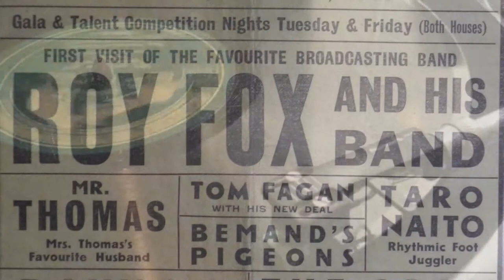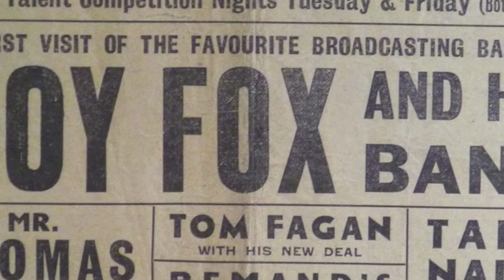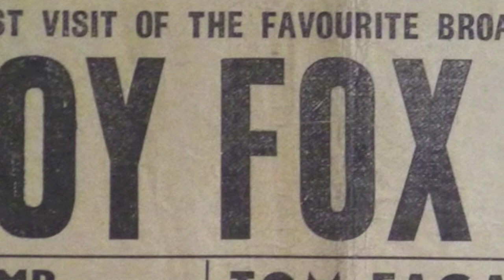Roy Fox & his Band "How'm I doin?" feat. Nat Gonella & Al Bowlly 1932 (HD)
One of the hottest Roy-Fox-Records!
"How'm I doin?"
Music and lyrics by Don Redman and Lemuel Fowler
Vocals by Al Bowlly, Nat Gonella and Band Ensemble
Recorded London 23rd September 1932 for Decca
(Transferred from German "Grammophon" Release)